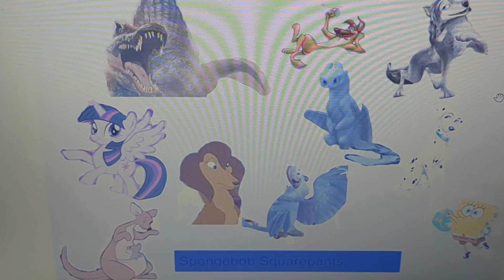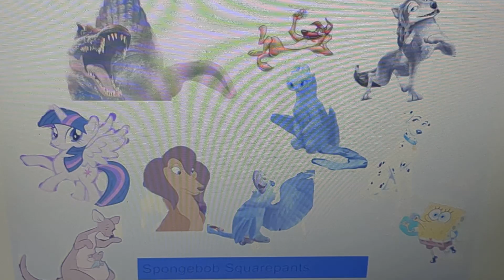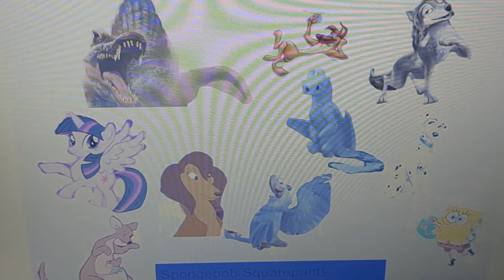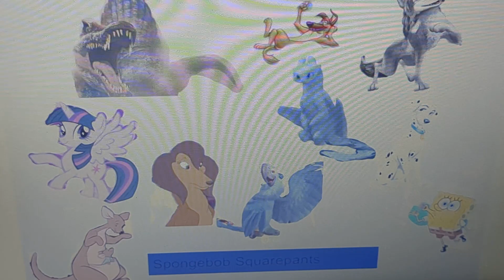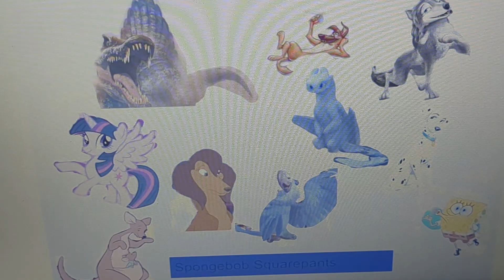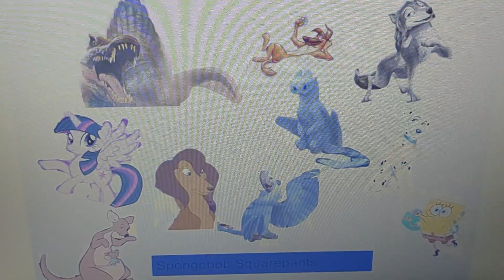SpongeBob SquarePants ost real in rio and lion fight